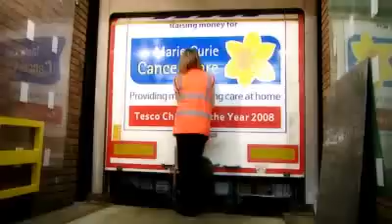Tesco - Claire, Distribution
Graduate Claire talks about her experience with the Tesco Graduate distribution programme. To find out more about graduate schemes and jobs at Tesco, check out